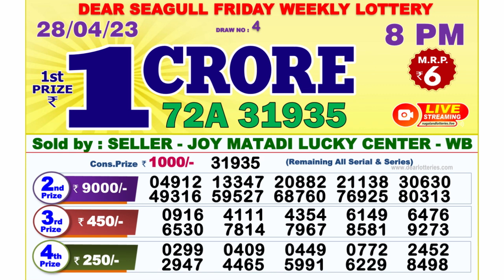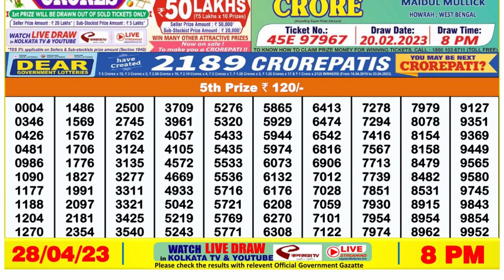Dear Lottery Sambad 8pm today 28.04.23 Nagaland State Lottery Result